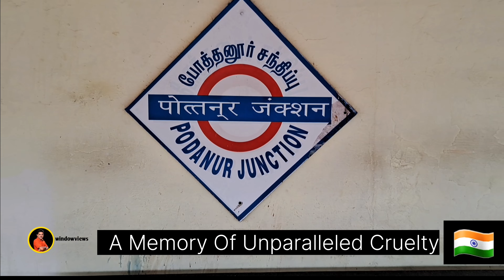The first train service in southern India | കാടും മലയും താണ്ടി ചിലവ് കുറഞ്ഞ ഒരു പകൽ യാത്ര പോണോ ?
The Coimbatore–Shoranur line connects Coimbatore in the Indian state of Tamil Nadu and Shoranur in Kerala. There is a branch line Pothanur–Coimbatore–Mettupalayam and Mettupalayam to Udhagamandalam via Nilgiri Mountain Railway. This network links the railway network in Kerala to the network in Tamil Nadu via the Palakkad Gap.
     The first train service in southern India and the third in India was operated by Madras Railway from Royapuram to Wallajah Road in 1856. Madras Railway extended its trunk route to Kozhikode in 1861. The Podanur–Mettuapalayam line was opened to traffic in 1873. The UNESCO heritage track, Nilgiri Mountain Railway, a metre-gauge railway was opened in two stages. The Mettupalayam-Coonoor section was opened in 1899 and it was extended up to Udhagamandalam (Ooty) in 1908.

     മലപ്പുറം ജില്ലയിലെ പരപ്പനങ്ങാടി മുതൽ കോയമ്പത്തൂർവരെ ഞങ്ങൾ നടത്തിയ യാത്ര
    ആദ്യത്തെ യാത്രാ വീഡിയോ ആണ് തെറ്റുകൾ ഉണ്ടെങ്കിൽ ക്ഷമിക്കുക പോരായിമകൽ കമന്റിലൂടെ അറിയിക്കുക തുടർന്നും നിങ്ങളുടെ പിന്തുണ പ്രതീക്ഷിക്കുന്നു  ♥♥♥